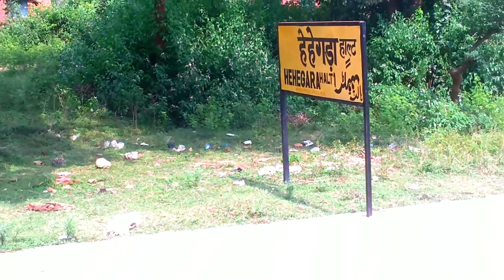Mai Ghar Chor ke Ja raha hun | Train Vlogs | Train Vlog Videos | Local passenger Train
Your Quries:
Train vlogs
 train video
train video for kids
train video status
train video cartoon
train vlog
train vlog india
train vlog hindi
train vlog with family
train vlog reaction
train blog in hindi
indian train vlog in hindi
train vlog india hindi
railway vlog
railway vlogger
rail vlog
rail vlog hindi
rail vlog india
rail vlog by satya
rail lover
train lover
railway lover
train status video
railway status
rail status video